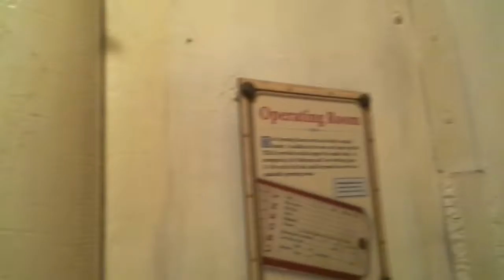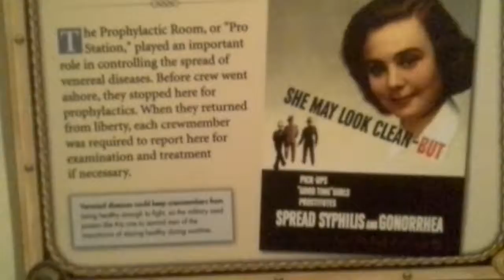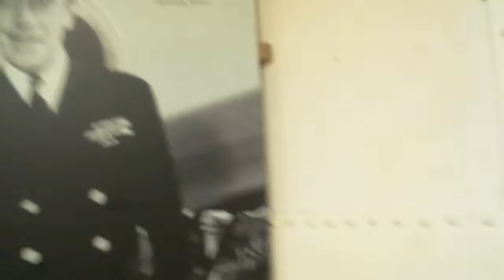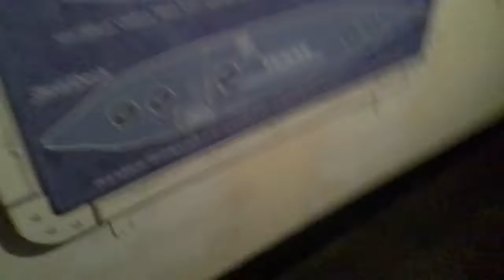My Trip To The Battleship Texas (BB 35) In La Porte Texas (Part 2/The Lower Decks)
This is mostly all the lower decks. Most of it were cut off due to some much needed repairs. I couldn't go to the engine room since some of the rooms were flooded due to the leaks. This was after all commissioned into the Navy in 1914, so well after 100 years this is goin down. I'm yellin tember! Lol, anyways this part was all the crew quarters where they ate, slept, got surgery, went to the dentist, got a bite to eat, got some mail, and even grabbed a movie to watch! Make sure to watch the first part to see me going inside one of the 14 inch gun turrets, aka the "Big Guns". ☺